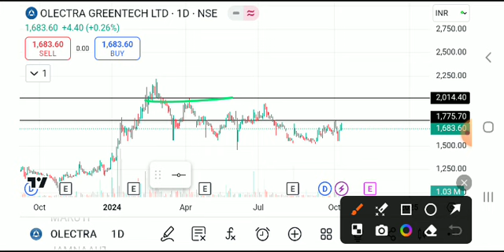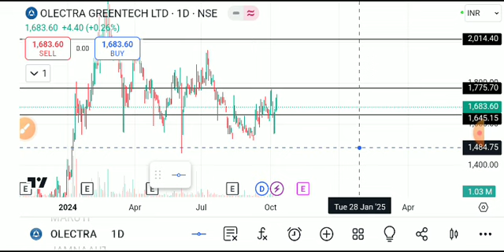Olectra greentech share latest news, olectra greentech share latest news today, olectra greentech